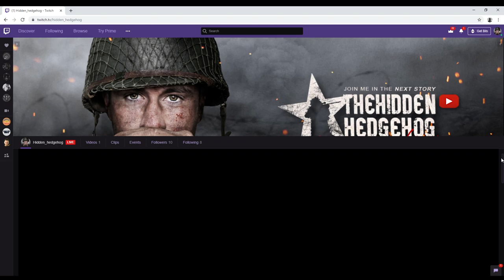HEDGEHOG ON TWITCH!! - Join the Adventure - Hidden_hedgehog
So i do alot of online gaming, almost every night, so i thought why not start streaming,
Check it out and follow my adventures on and off the field...